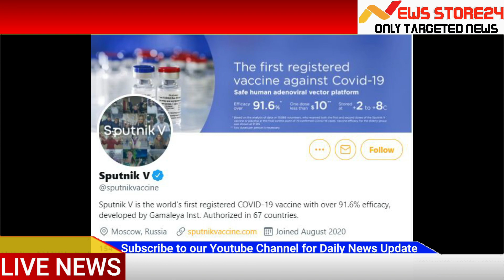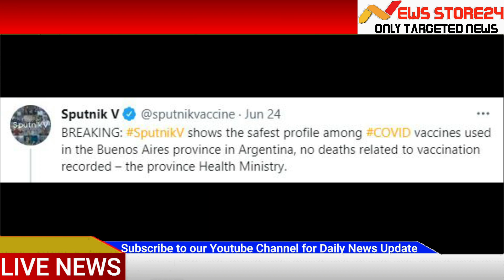Corona vaccine: न घातक साइड इफेक्ट- न मौत से डर, सामने आया Sputnik V का लाजवाब रिपोर्ट कार्ड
कोरोना की भयंकर महामारी को जड़ से खत्म करने के लिए पूरी दुनिया में तेजी से वैक्सीनेशन प्रोग्राम चलाए जा रहे हैं. कोविशील्ड, फाइजर-बायोएंडटेक, मॉडर्ना, सिनोवैक और कोवैक्सीन टॉप लीडिंग वैक्सीन हैं जिनके टीके दुनियाभर में लोगों को दिए जा रहे हैं. वहीं, अर्जेंटीना के स्वास्थ्य मंत्रालय ने रशिया द्वारा डेवलप की गई Sputnik V को दुनिया की सबसे सुरक्षित वैक्सीन माना है.